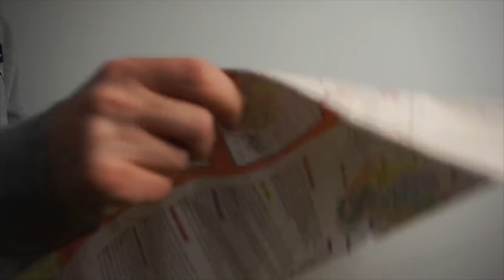Industrial Engineering, Changing Majors, and Culture Shock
One of my good friends from Sri Lanka - Chathura Perera (aka Chatboy, aka Chat) joins me and talks about getting into Industrial Engineering.